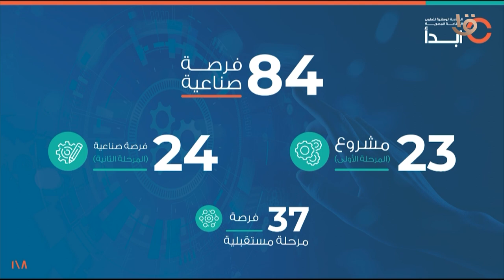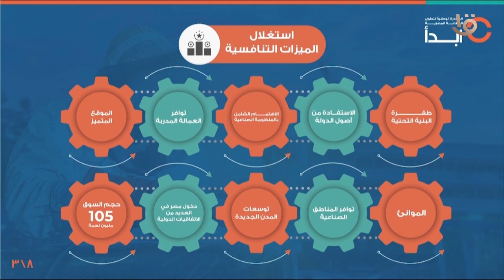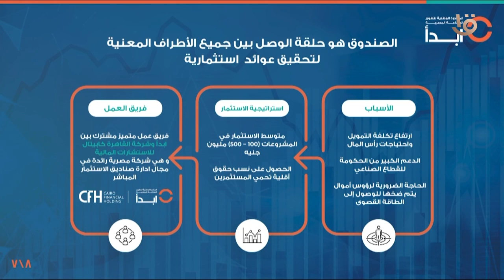المهندس محمود شكري مدير مشروعات بالمبادرة الوطنية "ابدأ" يستعرض إنجازات المبادرة أمام الرئيس السيسي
المهندس محمود شكري مدير مشروعات بالمبادرة الوطنية لتطوير الصناعات المصرية "ابدأ" يستعرض إنجازات المبادرة أمام الرئيس السيسي